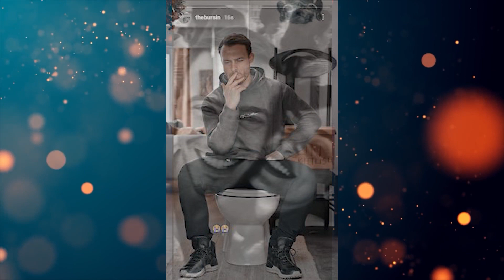Shock! The olyverse team traveled to Turkey to do the project with Kerem!